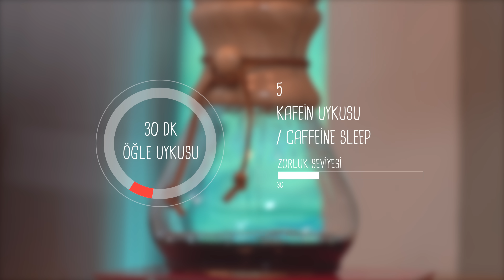Daha az Uyu - Daha Erken Kalk | Dünyada en çok Kullanılan 5 Uyku Metodu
Uyku yaşamımız boyunca en çok yaptığımız aktivite, en çok vakit geçirdiğimiz eylem. Bu kadar hayatımızın içindeyken uykuyla ilgili çok az şey kontrolümüzde. Eğer bir insan kendini geliştirmeye başlayacaksa buna uykudan başlamalı. En çok vakit geçirdiği yerden başlamalı.

Peki uyku verimliliğimizi nasıl arttırabiliriz? Nasıl daha az uyuruz? Nasıl daha erken kalkarız? Bunu kolaylaştıracak uyku teknikleri nelerdir? En iyi uyku metodları hangileri, En iyi uyku döngüsü? Saat kaçta yatmalıyız? Günde kaç saat uyumalıyız? Başarılı insanlar günde kaç saat uyur? Uyku yöntemleri, uyku teknikleri nelerdir? Verimli uyku rehberi, erken kalkma rehberi gibi konuları da videoda konuşmuş olduk.

Tek Fazlı Uyku nedir? Monophasic sleep, monofazik uyku nedir?
Bölümlenmiş Uyku nedir? Segmented Sleep. İki Fazlı Uyku nedir? Siesta nedir? Siesta saatleri? Biphasic Sleep? Bifazik uyku nedir? Çok Fazlı Uykular, polifazik uyku nedir? what is Polyphasic Sleep?

Davinci uykusu nedir? Davinci sleep nedir? Uberman Döngüsü nedir? Uberman uykusu nedir? Uberman uyku metodu? Everyman Döngüsü nedir? Everyman uykusu nedir? Çift Çekirdekli uyku nedir? Dymaxion uykusu nedir, Dymaxion sleep nedir? Spamayl uykusu nedir? Spamayl sleep nedir? Kafein Uykusu nedir? Kafein uykusu nasıl yapılır? Caffeine sleep?

D e s t e k V e r

B ü l t e n
🗞 Her pazar harika bir mail almak ister misin? 100.000 kişinin arasına katıl (en altta mailini eklemen yeterli)

D i ğ e r K a n a l